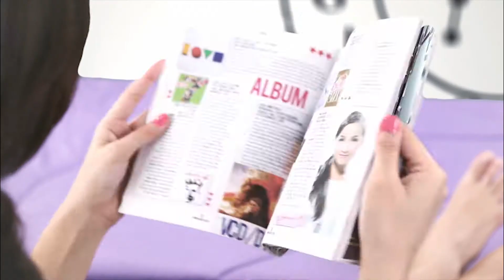MAJALAH GADIS - TVC